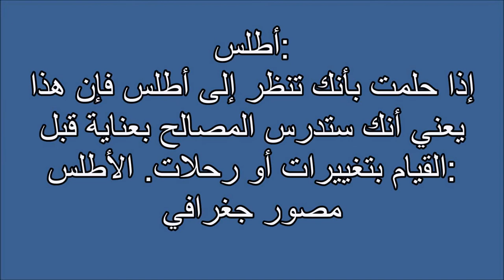أطلس Tafsir al ahlam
تفسير,
ابن سيرين,
تفسير احلام ابن سيرين,
تفسير حلم,
تفسير الاحلام للامام الصادق,
مفسر الاحلام,